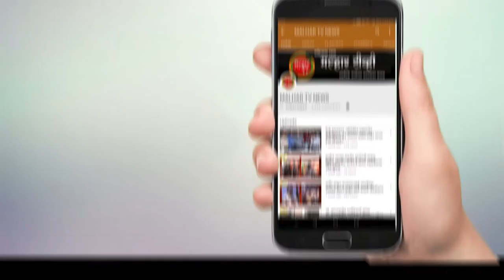कळंबोली येथे नगरसेवक अमर पाटील यांच्या वतीने आयोजित हळदी कुंकू उत्साहात संपन्न !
आमदार प्रशांत ठाकूर आणि आमदार मंदाताई म्हात्रे यांची प्रमुख उपस्थिती !